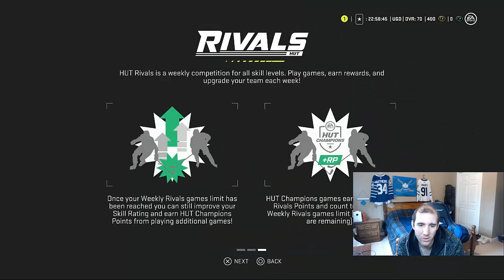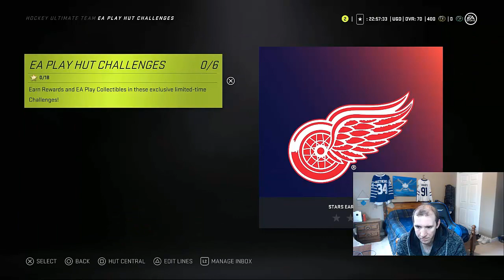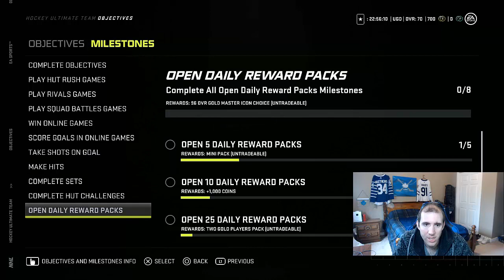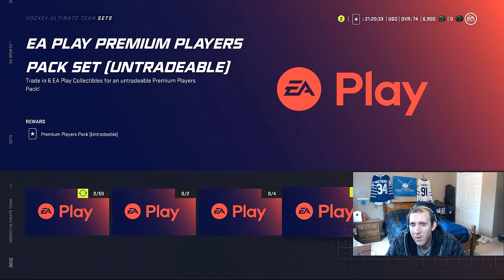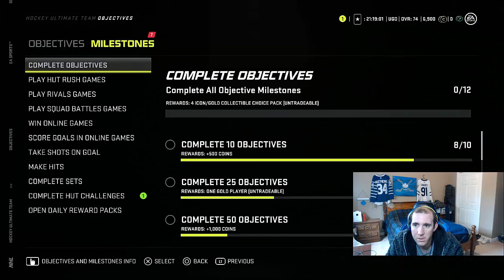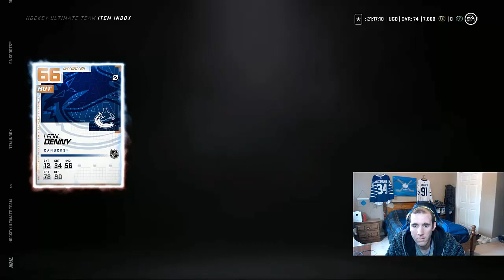The Brand New Start of NHL 21 HUT ROAD TO GLORY EP 1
Welcome to ROAD TO GLORY Series
This when I'm not spending any money in the game and I'm going use Squad Battles and  Hut Challenges and HUT RIVALS and Hut Rush  ...working the market to make coins to make a Dream Team

PSN: UGDynasty